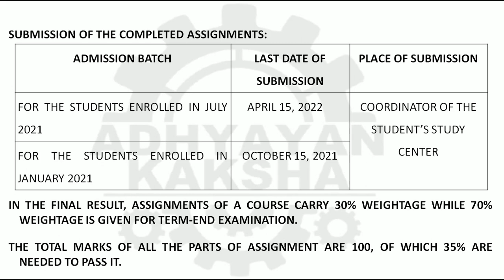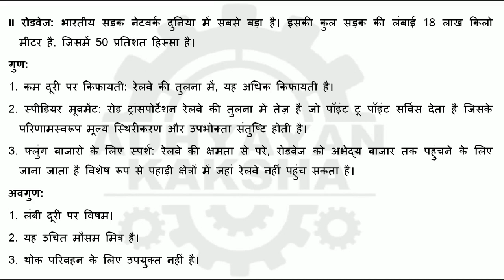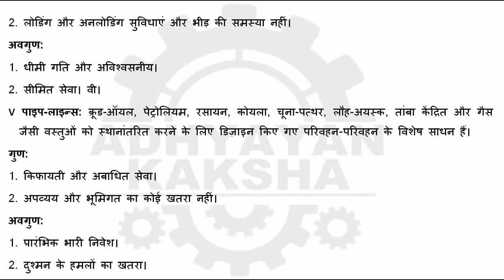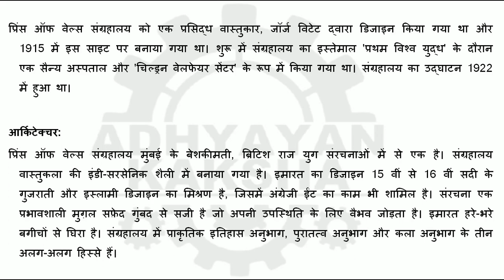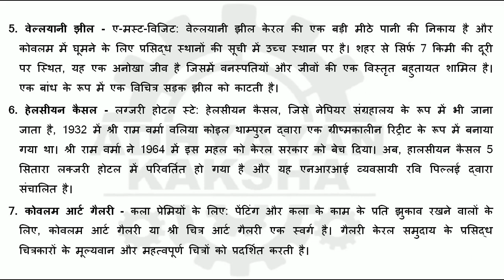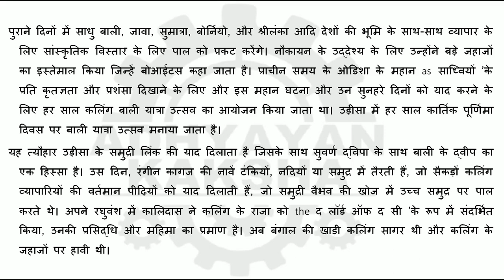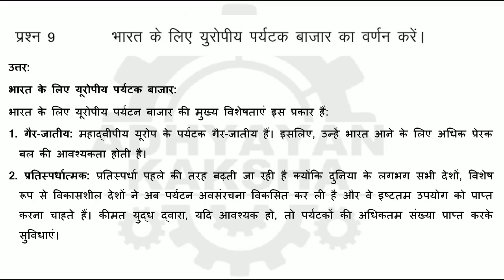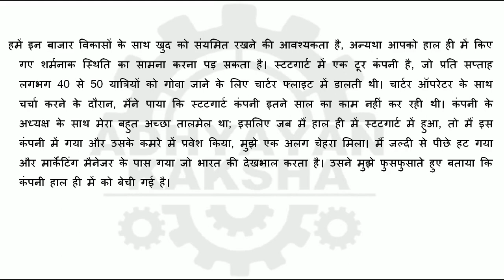TS 2 हिन्दी (HINDI) पर्यटन विकास उत्पाद संचालन और स्थिति अध्ययन - IGNOU SOLVED ASSIGNMENT 2021-2022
TS 2 TOURISM DEVELOPMENT: PRODUCTS, OPERATIONS AND CASE STUDIES हिन्दी (HINDI) पर्यटन विकास : उत्पाद, संचालन और स्थिति अध्ययन IGNOU SOLVED ASSIGNMENT 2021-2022

THIS ASSIGNMENT CONTAINS QUESTIONS: